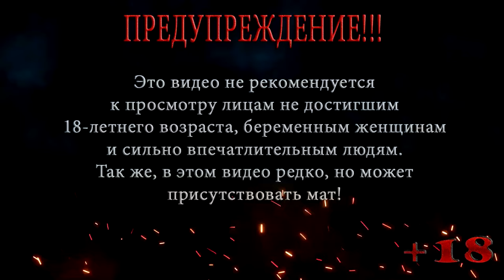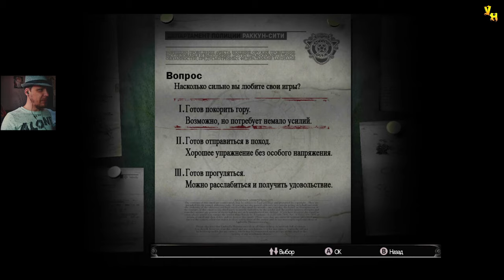Resident Evil | Biohazard HD REMASTER | Компания за Джилл | Сложно | Серия 1| Особняк ужаса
Прохождение игры Resident Evil | Biohazard HD REMASTER
Компания за Джилл
Локация: Особняк
Серия 1: Особняк ужаса

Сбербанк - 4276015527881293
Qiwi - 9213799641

Resident Evil | Biohazard HD REMASTER — Признанная классика жанра ужасов снова с нами! Встречайте обновленное издание игры Resident Evil в формате HD.
В 1998 году для расследования странных убийств в окрестности города Раккун-сити направлен отряд особого назначения. На бойцов нападает стая кровожадных псов-мутантов, и они пытаются спастись в усадьбе неподалеку. Но и там все пропитано запахом смерти. Боеприпасов мало, а борьба за выживание трудна. Графика стала подробнее, сохранив прежний ужас. Благодаря улучшенному разрешению и динамическим 3D-моделям декорации наполнились деталями. Чтобы придать картине еще больше реализма, в Resident Evil | Biohazard HD REMASTER добавлены ореолы вокруг источников света и другие видеоэффекты, которые на момент первого выхода игры были не освоены.
Декорации в высоком разрешении — фоны были сконструированы заново, теперь в них сочетаются высококачественные неподвижные изображения и анимированные трехмерные модели. В Resident Evil | Biohazard HD REMASTER поддерживается широкоэкранный формат (16:9), позволяющий еще глубже погрузиться в происходящее.
Изображение в этом формате прокручивается. Те его части, которые выходят за верхнюю и нижнюю границы экрана, автоматически перемещаются в поле зрения вслед за движением персонажа. Формат экрана можно выбрать в любой момент игры.
В Resident Evil | Biohazard HD REMASTER так же улучшенный звук — звуковое сопровождение обновлено, повышена частота дискретизации, появилась поддержка пятиканального объемного звука. Можно использовать традиционные элементы управления или новую их версию, где персонаж движется в ту сторону, куда наклонен джойстик. Тип управления можно переключить в любой момент игры.